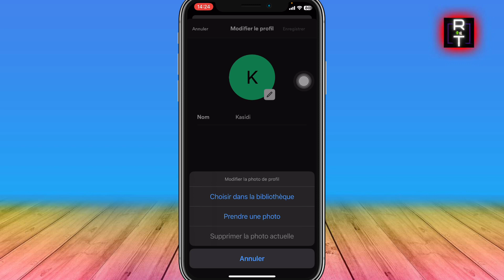Comment Changer La Photo De Profil Sur Spotify ( Très Facile )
Je vais vous montrer Comment Changer La Photo De Profil Sur Spotify